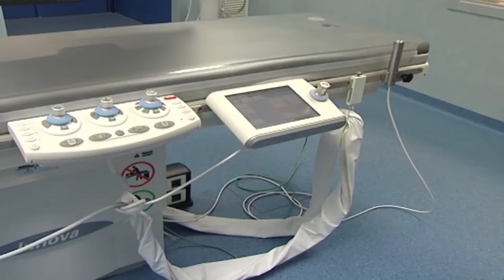LA MAGISTRATURA CONTABILE BACCHETTA LA REGIONE | IL VIDEO